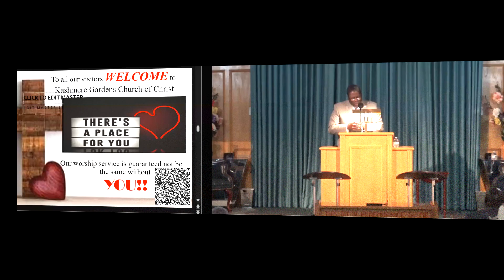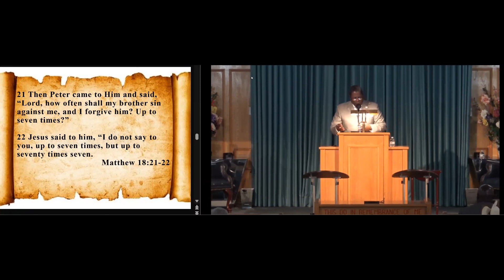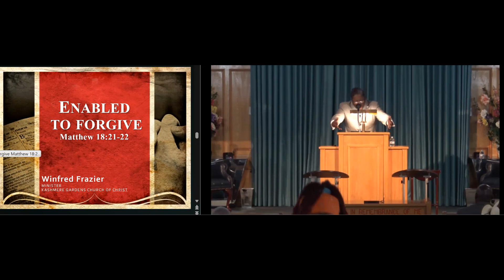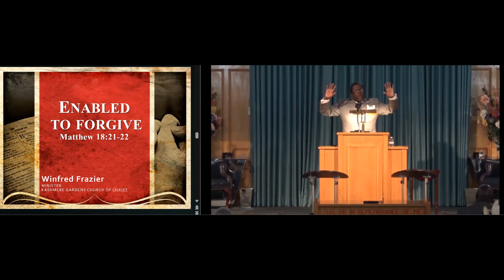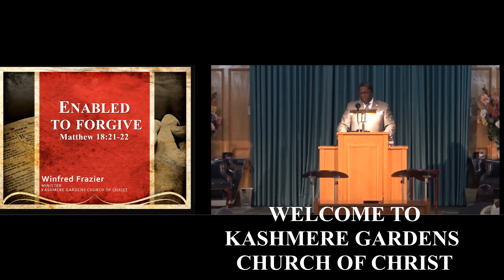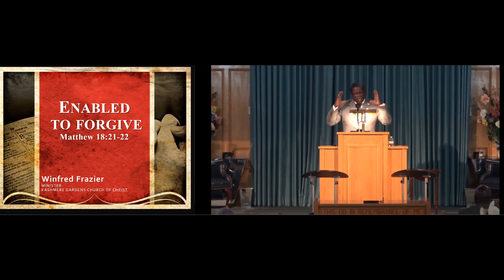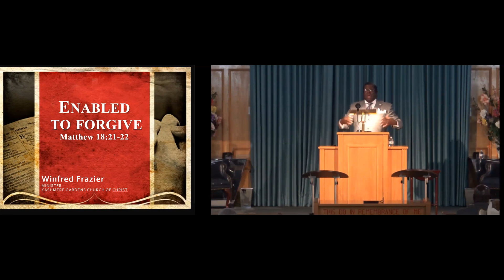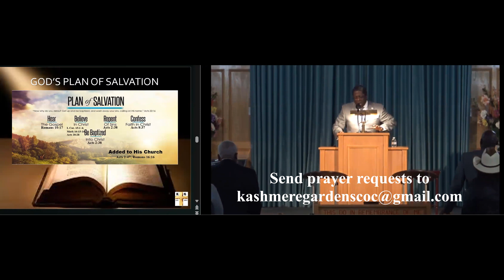"Enabled To Forgive" - Matthew 18-21:22 (AM Service)